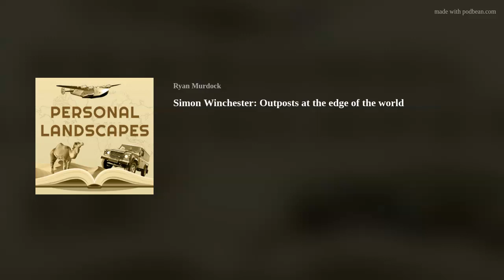Simon Winchester: Outposts at the edge of the world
If you think colonialism ended after the Second World War, then my latest conversation may surprise you.

Simon Winchester joins me to talk about Tristan da Cunha, hiding under a bed in the Falklands, and how he bluffed his way into the world’s most notorious military base.

"Outposts: Journeys to the Surviving Relics of the British Empire" was first published in 1985, and is still in print. It’s one of the 5 or 6 books I had in mind when I started the Personal Landscapes podcast, and it remains one of my favourite books about place.